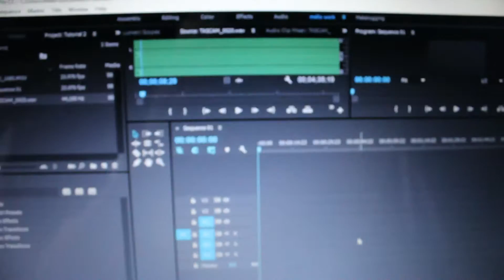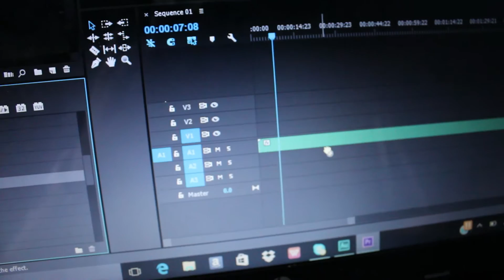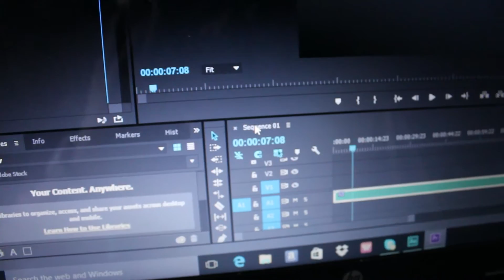SM-58 mic connecting to a Tascam on one channel & Audio Effects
If you only have one XLR cable, you can only hook up to one channel, left or right if you don't have a splitter so when you upload your file you will only have one channel to work with ... how do you fix this issue if you don't have a splitter

Watch! If you have Premiere Pro then here is a quick tip on what to do if your audio file is only playing on the left or right channel.